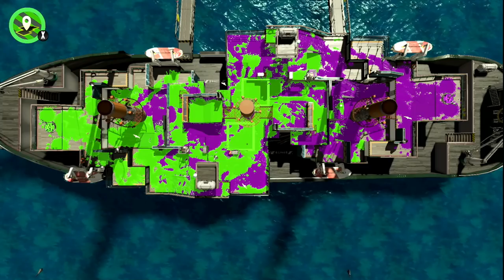【ギアMAX】「塗り武器強化」ボムラッシュに不自由をしないギアを全部スぺ増にしたシャープマーカーで戦うのが面白かったｗｗｗ【スプラトゥーン２】